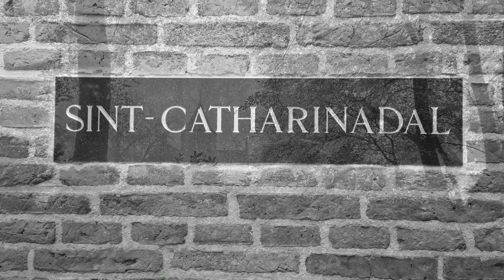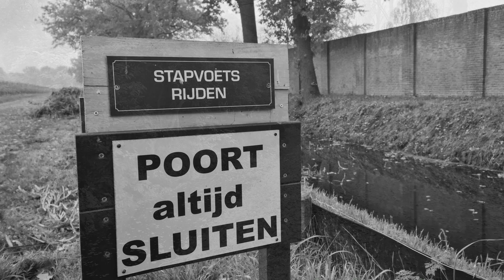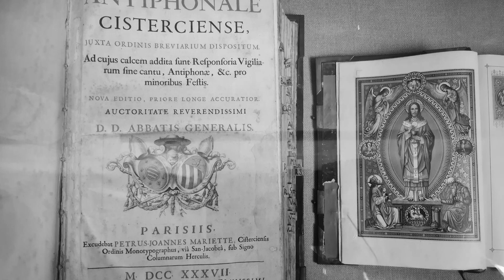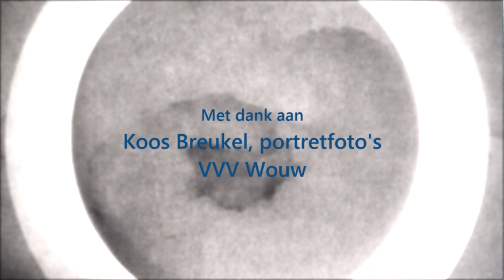Norbertinessen 750 jaar. Reizende tentoonstelling van fotograaf Koos Breukel